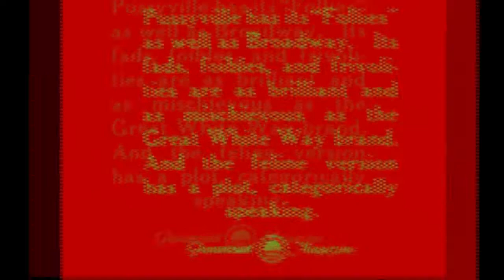Thee Oh Sees - Opposition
Song is from the album Carrion Crawler/The Dream and that cartoon is Felix the Cat - Feline Follies (1919) which is public domain. Enjoy it and have a wonderful time. I mean it!